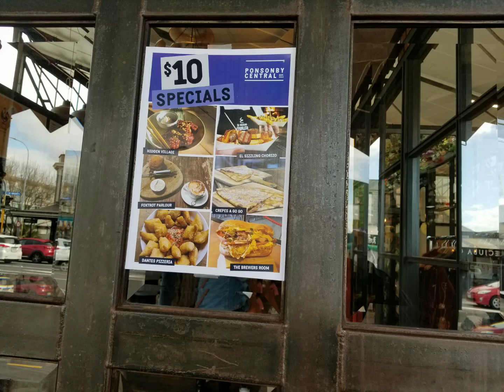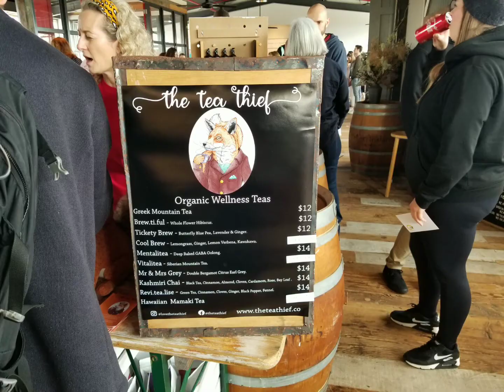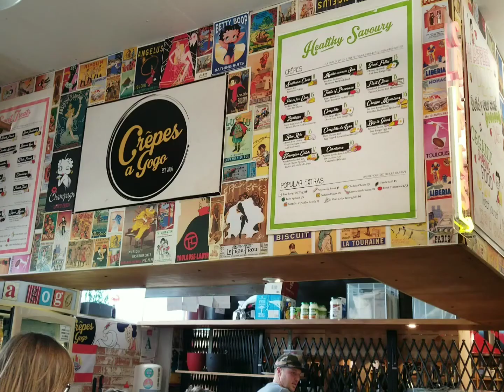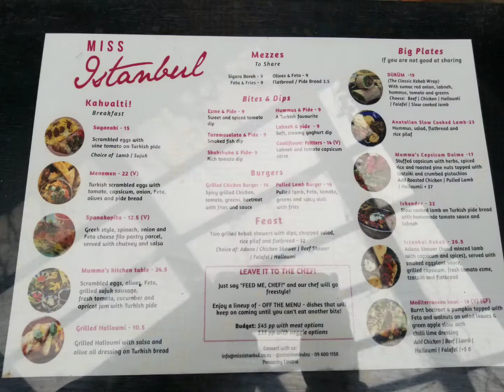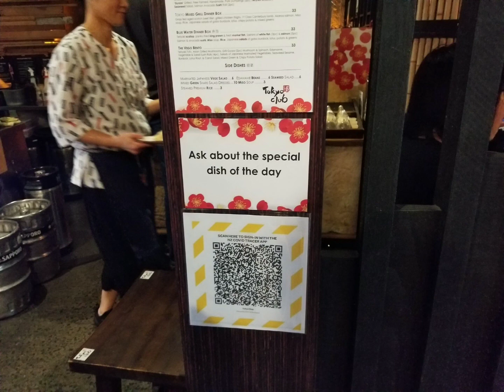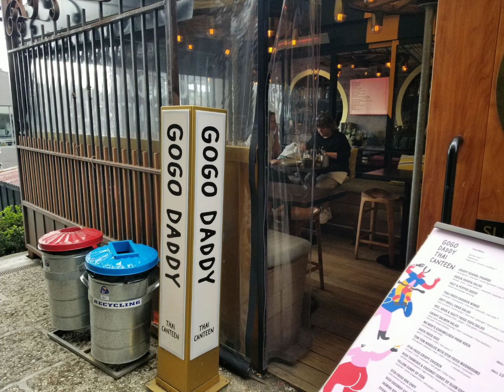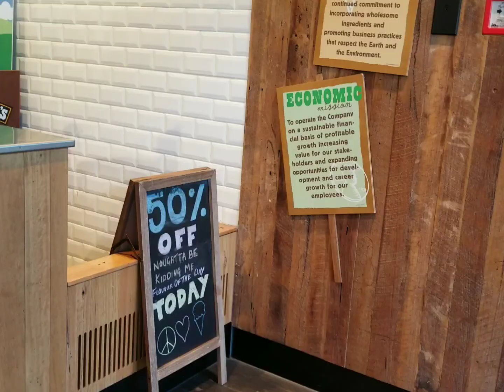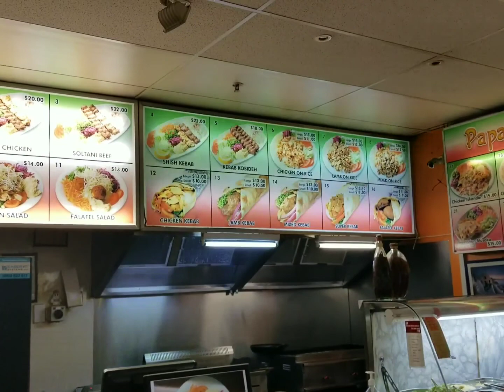Ponsonby Market Auckland New Zealand 奥克兰 新西兰